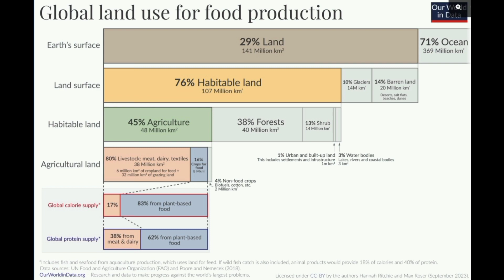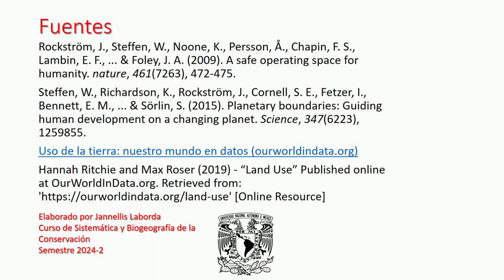Límites planetarios: Cambios en el uso de suelo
Video de : Jannellis Laborda Agüín
Posgrado en Ciencias Biológicas, UNAM